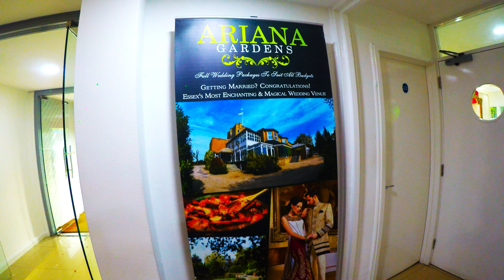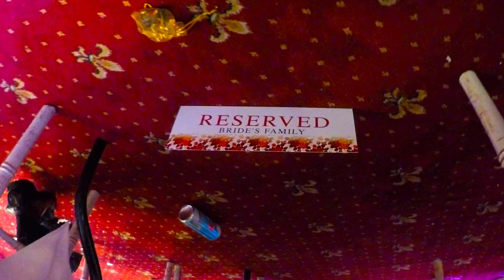Ariana Banqueting Hall - North London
A Popular Wedding Venue in the heart of Barnet, North London.

Car park is quite big and safe to a degree. Parking bays are narrow so you will most certainly end up with dents on your car as people will open all the car doors wide and smash in to your car.

Best place to park is on the Edge to avoid the above.

Venue it self is big and has various rooms and a conservatory. it also has out door garden.